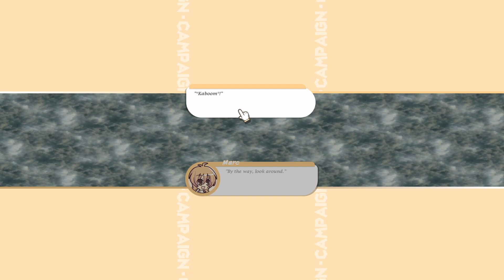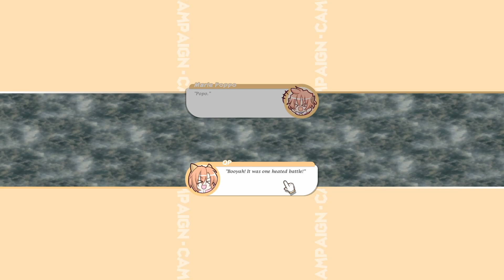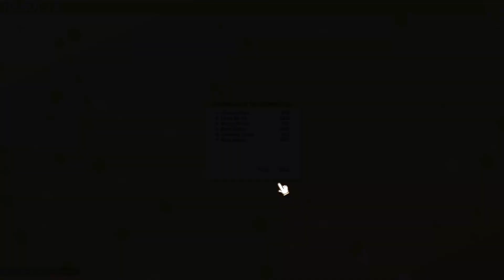100% Orange Juice: Getting Violent